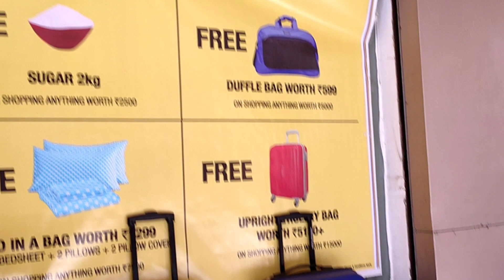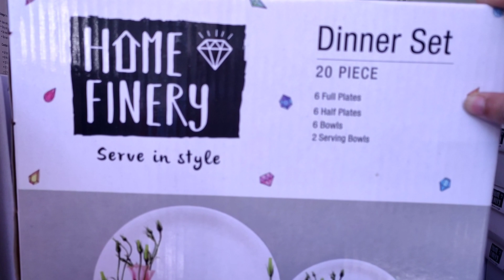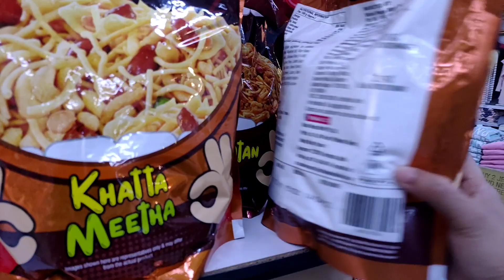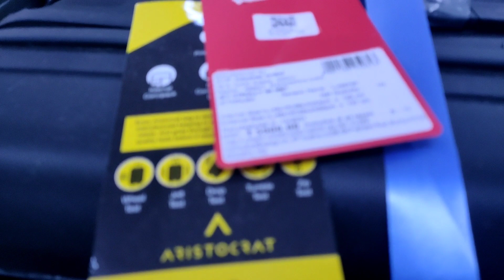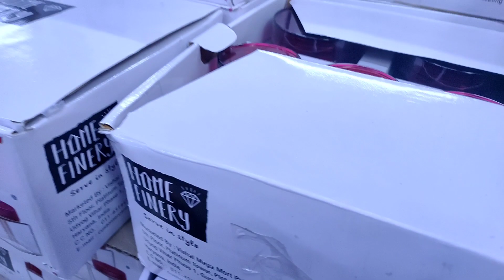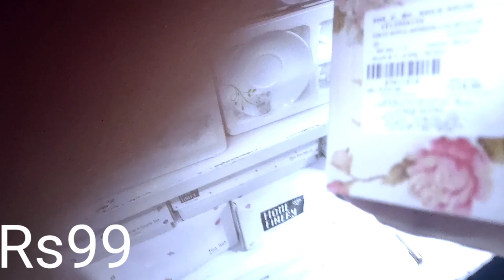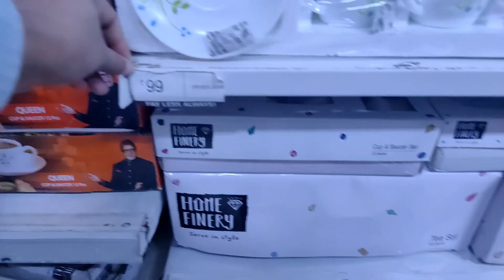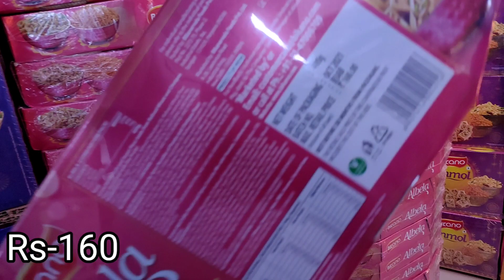Vishal Mega Mart Diwali Gifting Options | Vishal Mega Mart Diwali Sale | Diwali Gifting Ideas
kitchen n much more with Priya

Vishal Mega Mart Diwali Gifting Options | Vishal Mega Mart Diwali Sale | Diwali Gifting Ideas Vishal Mega Mart Diwali Dhamaka Offer 2021 | | Vishal Mega Mart Dipawali Special Offer Vishal Mega Mart Diwali Dhamaka Offer | Buy 1 Get 1 Offer | Vishal Mega Mart Dipawali Special Offer Vishal Mega Mart Festive Sale | Vishal Mega Mart Buy 1 Get 1 Free Offers | Offers on selected items Vishal Mega Mart Latest Products | Vishal Mega Mart Tour | Vishal Mega Mart Stainless steel product This Vishal Mega Mart is located at Delhi but in every Vishal Mega Mart almost same offers are available accross the India. So, you can go and check your nearest one. Main apne channel per Delhi k local market and super market, like Big bazaar, Vishal mega mart, Reliance Smart, Pantaloons, Max, Forever 21, Reliance Trend, H&M, Mango, Zara etc ka update and review lati rahti hu. Agar apko Delhi k local and super market se updated rahna hai to mere channel ko like, share and subscribe jaroor kren I hope this video will be helpful for you.

Vishal Mega mart latest products Under 99 |

Always Stay Happy ☺️

Vishal Mega Mart | All Unique Kitchenware Products | Buy 1 Get 1 Free | KMTrandy